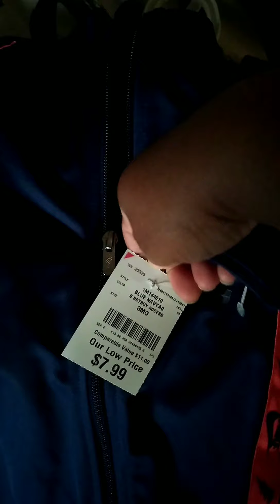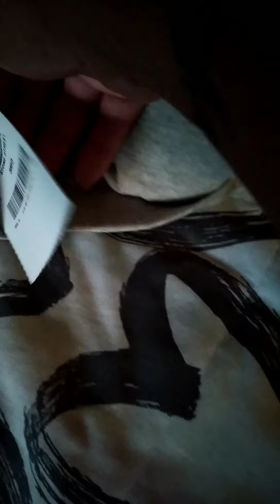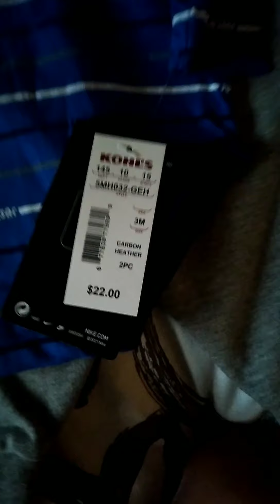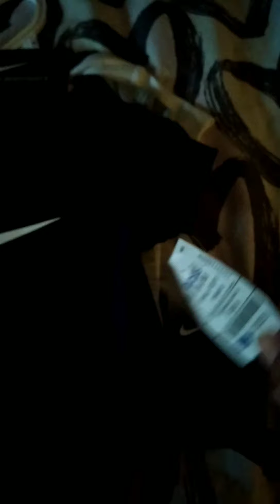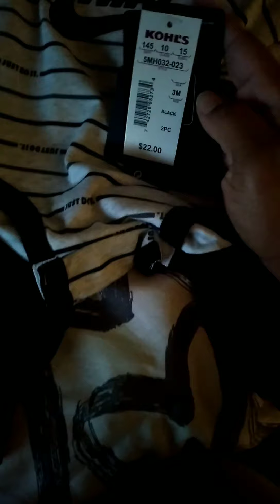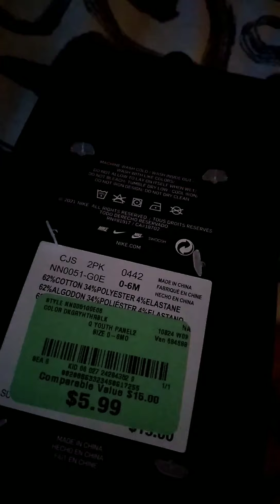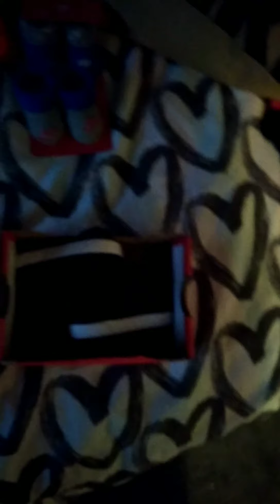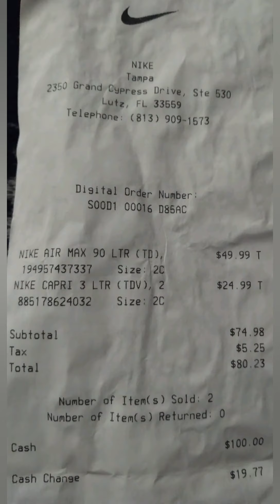New born Baby nike haul for the cheap!! Ross Burlington & Kohls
Newborn baby nike haul..